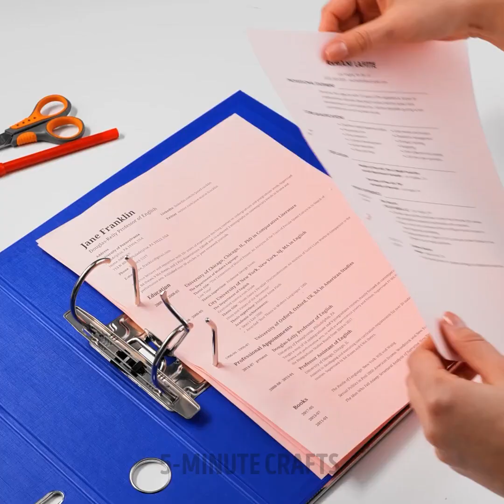Crazy yet Effective Hacks you wish to knew sooner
Timestamps:
0:00 Cleaning hacks
2:31 Repair hacks
5:24 Crane cleaning
8:25 Coffee jar hack

Hey there guys and gals! Are you tired of the same old boring routine in your day-to-day life? Do you feel like you need to spice things up a bit? Say no more! We've got just the video for you!

Introducing "Crazy yet Effective Hacks you wish to knew sooner" - the ultimate source of innovative hacks, DIY crafts, and insane ideas that will leave you wanting more! From random hacks for lazy people, to epic home and kitchen makeovers, we've got everything covered!

Have you ever struggled with cleaning those hard to reach places in your bathroom or kitchen? Fear not! Our hacks will make even the most stubborn stains disappear in a flash! And for those lazy days, we've got some amazing shortcuts that will save you time and hassle.

But that's not all - our hacks range from the simple and practical to the downright insane and crazy! You won't believe the things you can do with just a few household items and some creativity.

So, whether you're bored at home or looking to impress your friends with your newfound skills, "Crazy yet Effective Hacks you wish to knew sooner" is the perfect video for you! Don't miss out on the chance to learn some new tricks and transform your life!